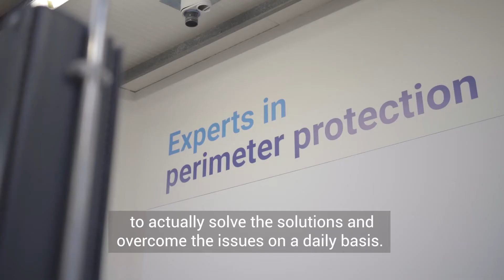Expert video Steve Dobby Product Manager UK